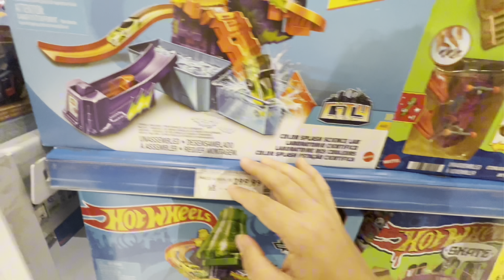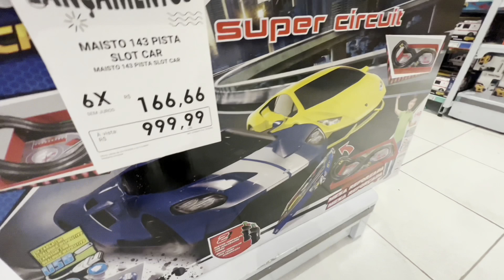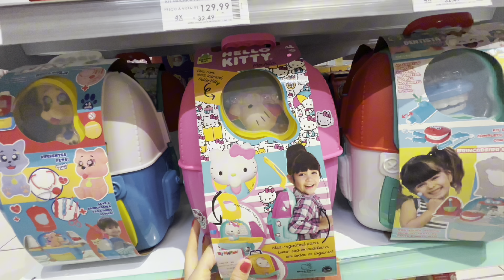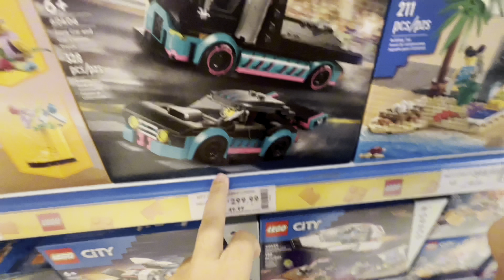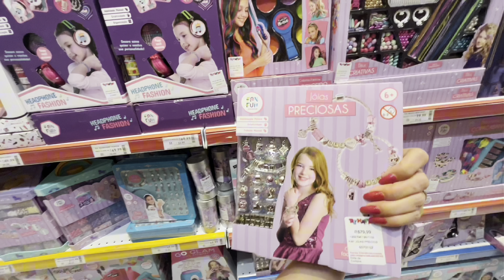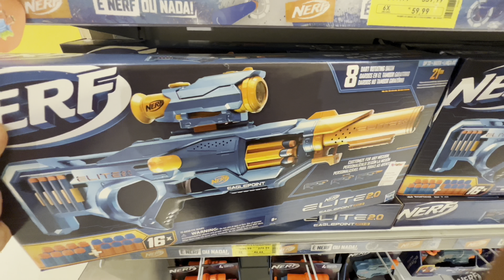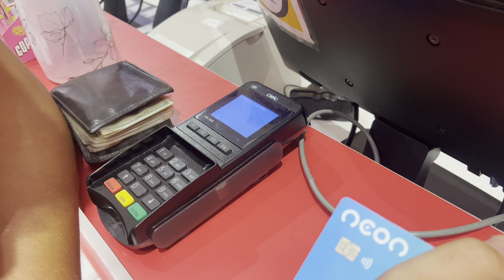Quem consegue comprar 1.000 Reais em brinquedo - Desafio da compra de brinquedos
Fala galera neste vídeo o Cemosaju e a Nandaxu vão desafiar para ver quem  consegue comprar mais brinquedos com mil reais, então será quem que vai ganhar este super desafio, lembrando que quem comprar brinquedos mais ou menos que o valor perde